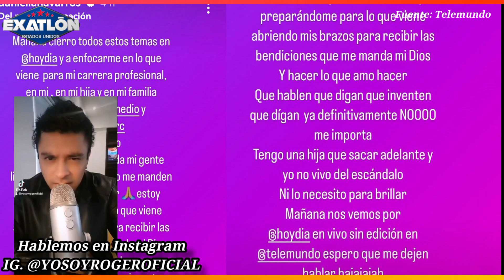PEPISON SE VAN JUNTOS DE SPA!! DANIELA ENTRA A NUEVA NOVELA!! GANA PRIMER PASE A SEMIFINAL!! LCDLF